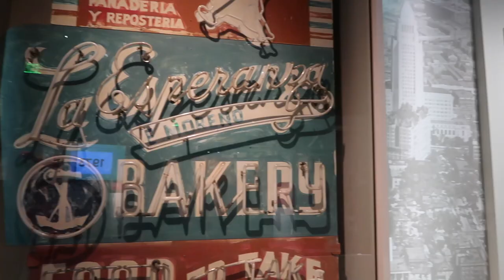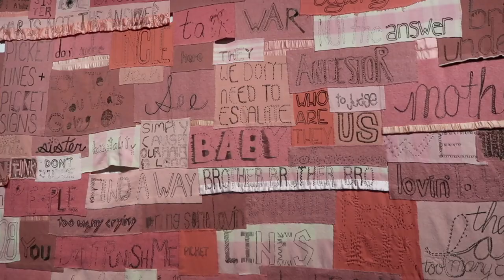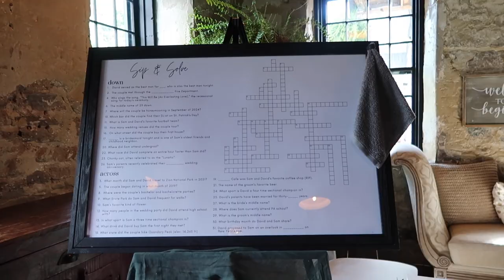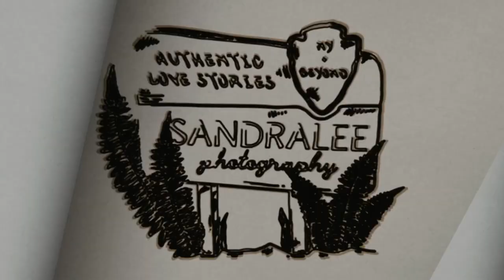sam & david get married | weekend trip to washington dc 🤍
**to skip to the wedding, go to 10:47 **

my little sister is getting married!! this vlog is from october 2023, and it starts off with weston and i visiting my little brother in washington dc. we saw all the sites, including multiple museums, the washington monument, georgetown, the white house, the lincoln memorial, and even the national zoo! on the second day of our trip, we celebrated our three year anniversary. time really flies when you are having fun!

after a great few days in washington dc, we headed up to syracuse for my sister's wedding. we spent the first few days with friends and family before the wedding. even though the weather was a bit rainy, the wedding was still so gorgeous, and we had the best time celebrating the marriage of sam and david. congrats you two! 🎉